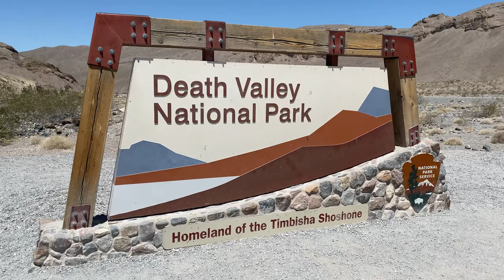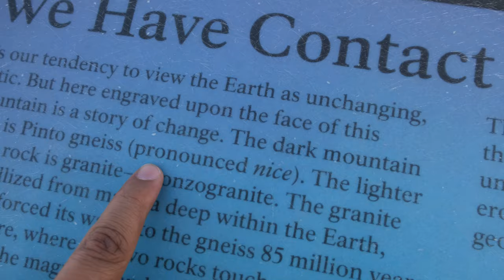The truth about being an astrophotographer.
The truth about being an astrophotographer is this: it never comes without struggle. Roadblocks are inevitable, and mistakes will happen, but it's how you deal with the problems in front of us that helps you grow.

Equipment seen in this video:
Video Camera
Fujifilm 16mm Lens
Fujifilm GFX50S Camera

The truth about being an astrophotographer is that there's no escape from the struggle. Astrophotographers who travel to dark locations deal with a number of issues related to adventure, while deep sky astrophotographers deal with problems relating to telescopes, mounts, cooled cameras, or software like PixInsight, GIMP, Siril, and many more. Whatever style of astrophotography you are involved in, the problem we can all get upset at is the weather.